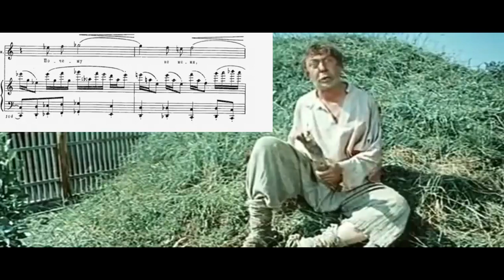Aria of a shabby man from KATERINA IZMAILOVA by Dmitry Shostakovich